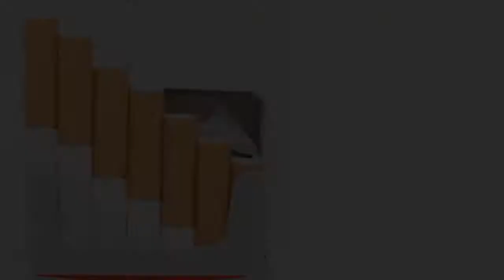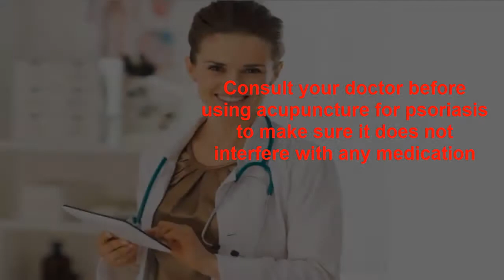Acupuncture for Psoriasis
Psoriasis Treatment | Acupuncture for Psoriasis
Acupuncture has been used in China for thousands of years to treat a variety of conditions, including skin conditions such as psoriasis, by inserting small, thin needles into the body to elicit a specific reaction.

Turning to acupuncture for psoriasis can help relieve stress, reduce inflammation and strengthen the organs that are associated with the skin, according to traditional Chinese medicine theory.

 Using acupuncture points that cool the blood helps to reduce the inflammation associated with psoriasis by promoting blood flow and helping to eliminate heat.

This is particularly relevant if your psoriasis is made worse by exposure to the sun or when eating spicy foods.